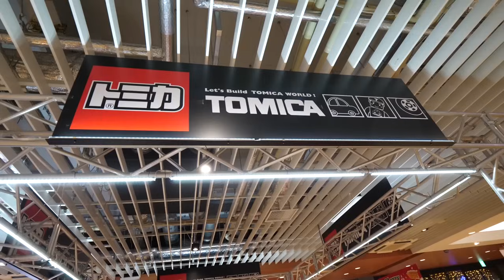#1【長野旅行】47都道府県の旅 第2弾！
かんあきファミリー全国をまわる旅 第2弾！は長野県。
池ノ平ホテルさんに用事があったので、今回は池ノ平さんのみの滞在となりましたがメッチャ長野を楽しんできました！